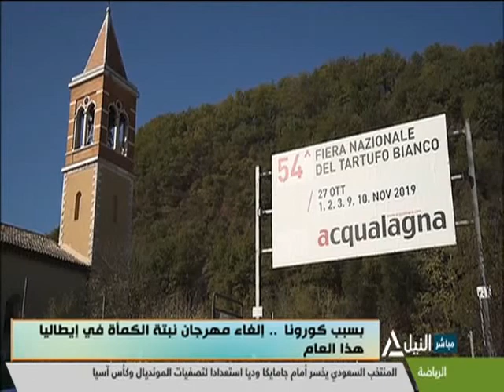هذا الصباح 19-11-2020 | جولة الصباح